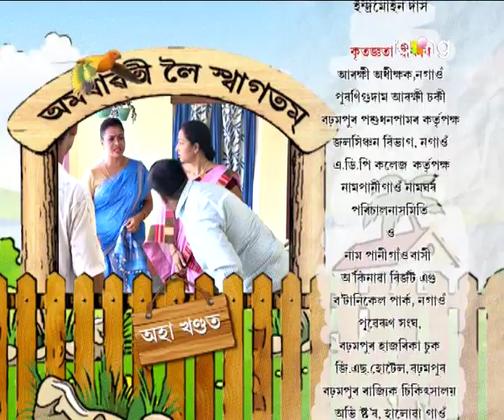Amrawati - বাঃ অমৰাৱতী বাঃ | 08th Feb 2018 | Episode No 16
ডাক্তৰ ফুকনৰ কি কথাই সমস্যাত পেলাইছে পাৰবীণক